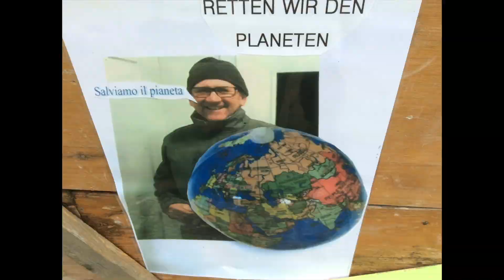LUCI, COLORI E RIFLESSIONI 2019 (9) - CH ST. GALLEN SWITZERLAND